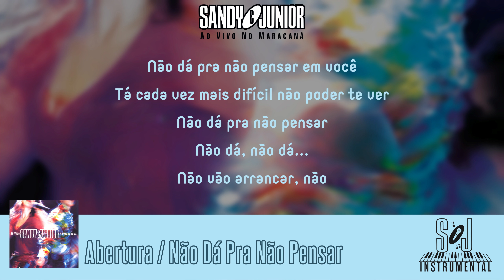Não Dá Pra Não Pensar (Instrumental with BGV)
Artista: Sandy e Junior
Álbum: Ao Vivo no Maracanã
Ano: 2002

A edição desse projeto é única e exclusivamente com finalidade de manter a memória musical de Sandy e Junior viva e não tem finalidade comercial.